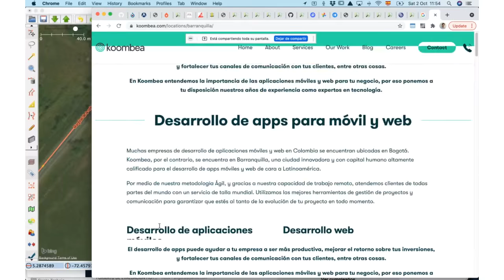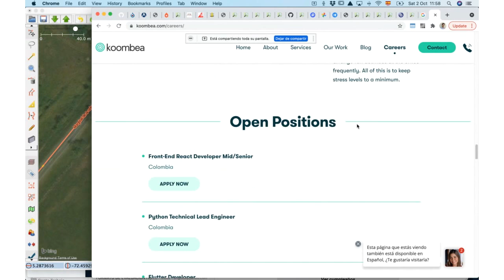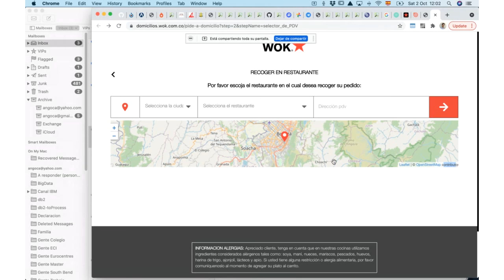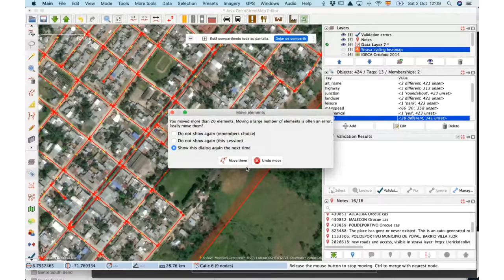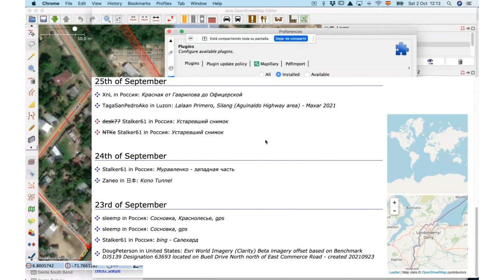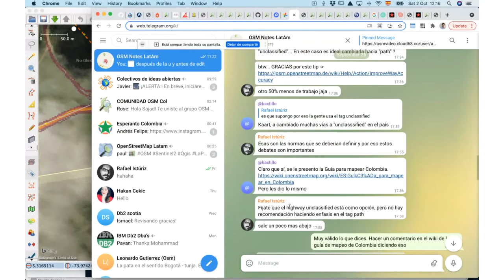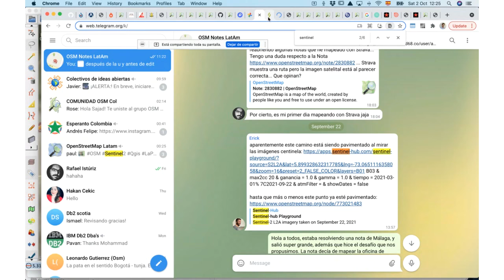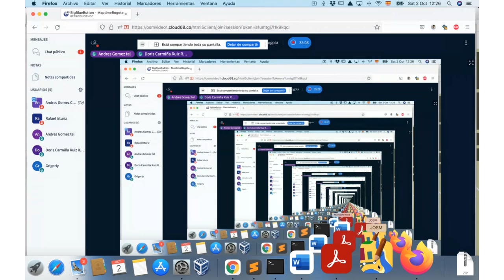Sesión 2021-10-02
Direcciones sobre construcciones y establecimientos (addresses): Lo mejor es poner un nodo en el borde de la construcción, y a ese nodo asociar la dirección y poner los datos del establecimiento. Caso de no atribución de mapas, y su respectiva corrección: Wok. Alineación de imagery con Strava. Offset publicado. Mover todo un municipio para ajustarlo a Strava y el nuevo offset. Ajuste de vías con poco detalles al heatmap de Strava. Revisión de imágenes multiespectrales para uso en OSM (firma espectral, las vías marrón son las no pavimentadas, las pavimentadas tendrán otro color). Vías no mapeadas de Eric de Oliveira Leal. Uso de imágenes multiespectrales para mapeo de represas "nuevas".